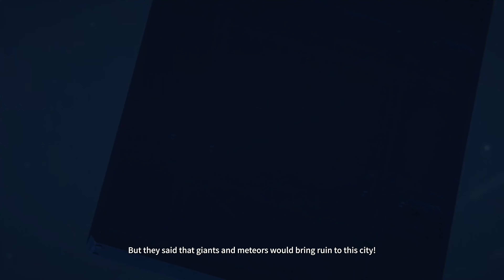Project Mugen - Official Reveal Trailer | gamescom 2023